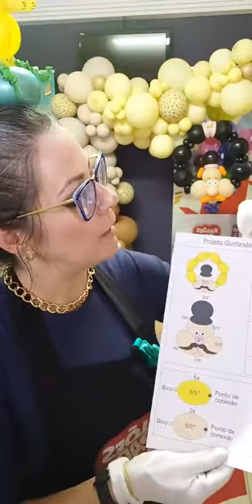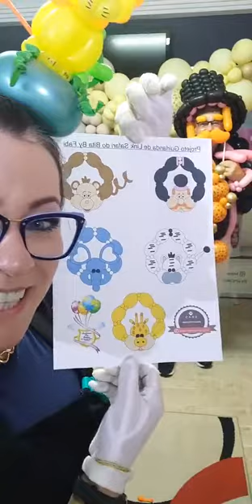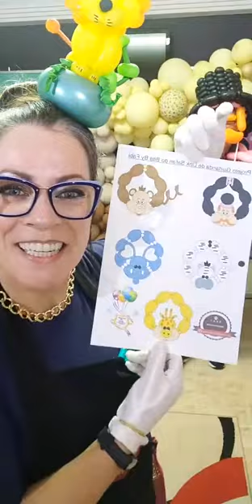Técnica de link com balões | Mundo Bita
Hoje vamos apresentar para você, a técnica de link com balões. Para o tema de hoje utilizamos o desenho Mundo Bita. Acompanhe o tutorial completo, anote as dicas e utilize a técnica em sua próxima decoração com balões.